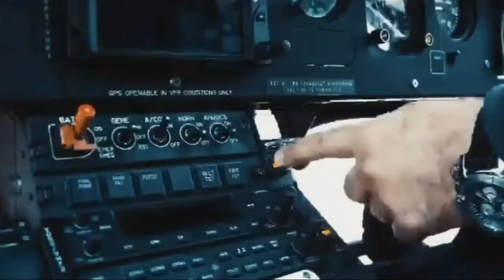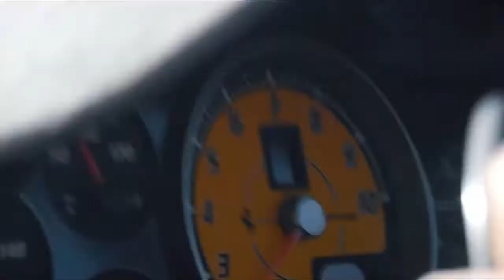BILLIONAIRE MAN ATTITUDE | Businessman Entry + Rich | Billionaire Man Attitude Status Motivation